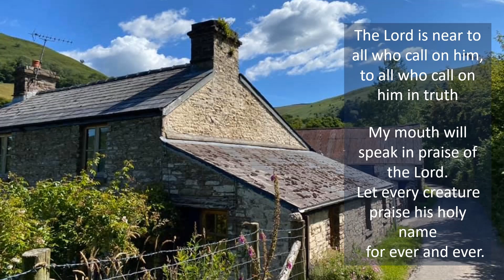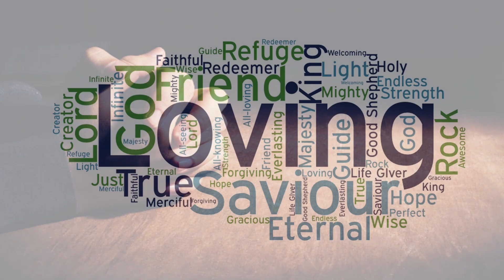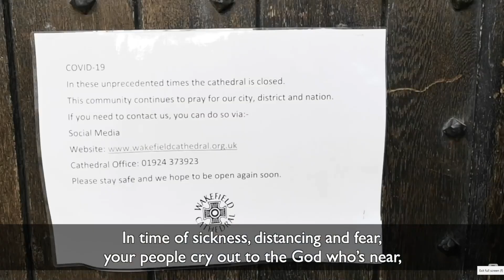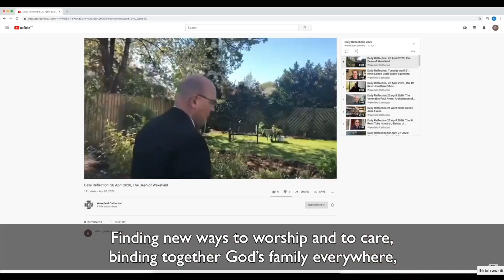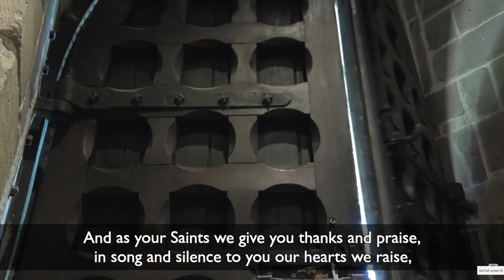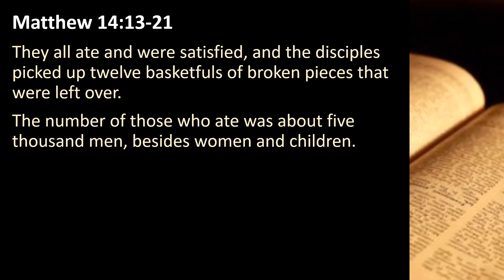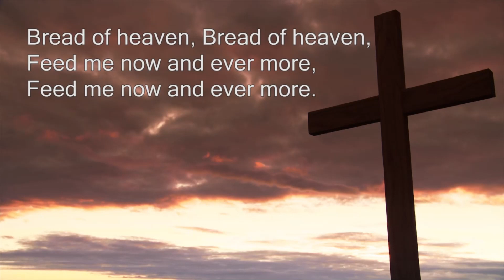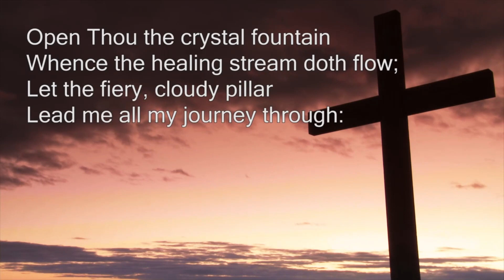NWBA - Gathering to Worship - 2nd August 2020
Revd. Phil Jump leads a service for the ninth Sunday after Pentecost